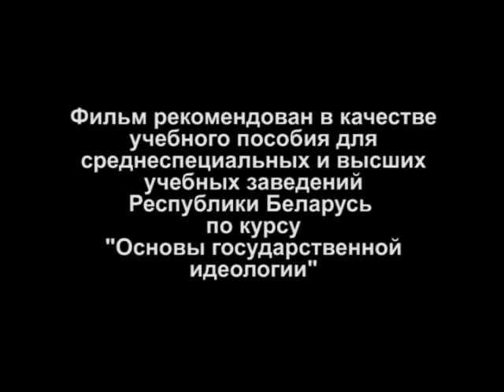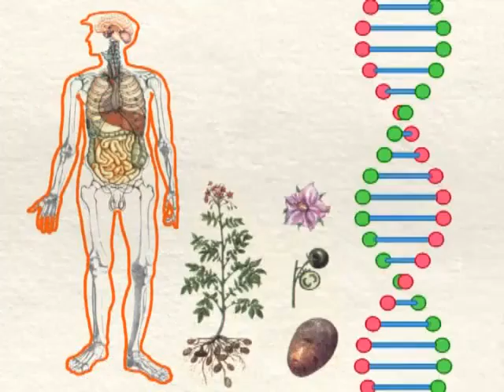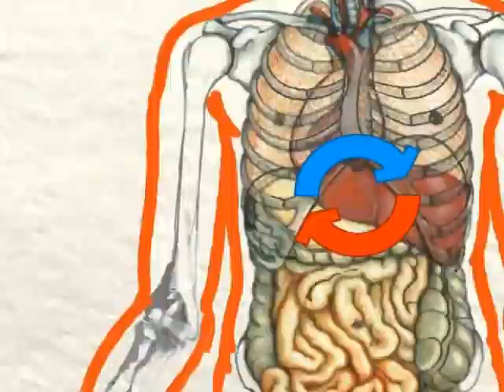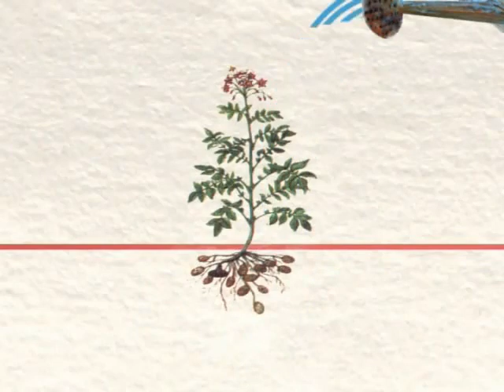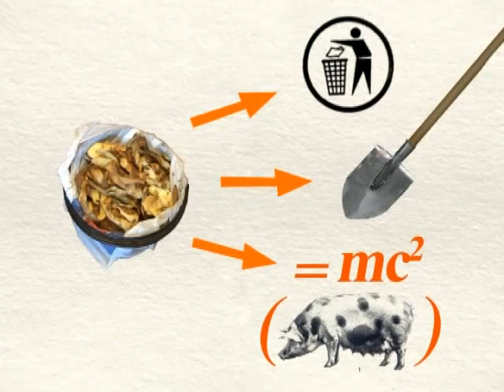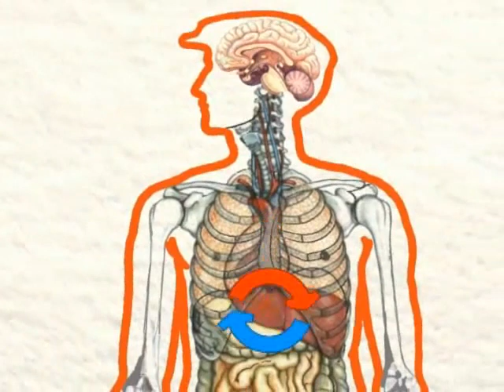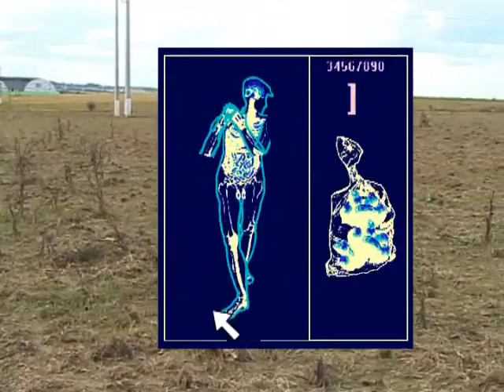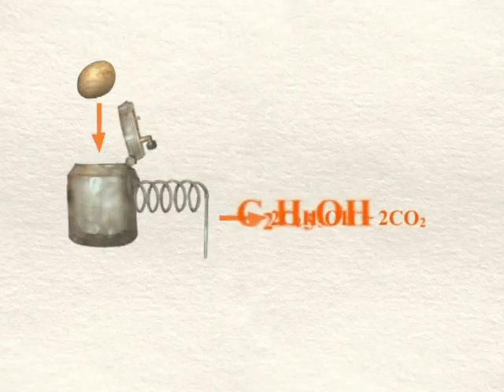Введение в белорусоведение, часть 1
Навінкі Home Video: Введение в белорусоведение, часть 1

"Навінкі Home Video" представила свой третий сатирический фильм на избирательную тематику -- "Введение в белорусоведение". В 2001 году вышел фильм «Случай с пацаном», а в 2006 - "Гудбай, бацька".